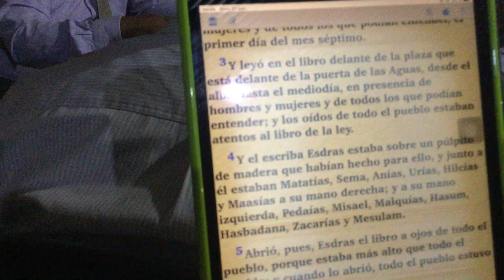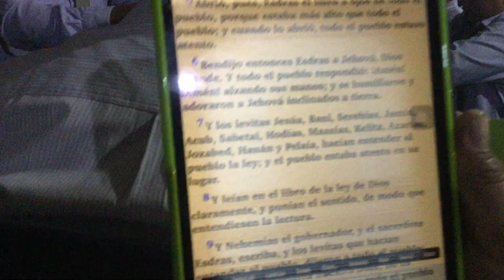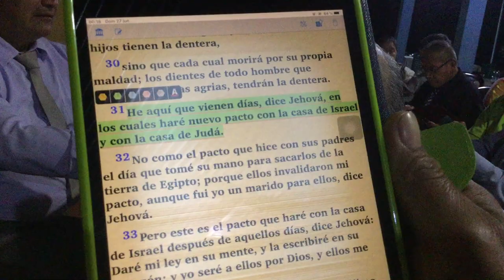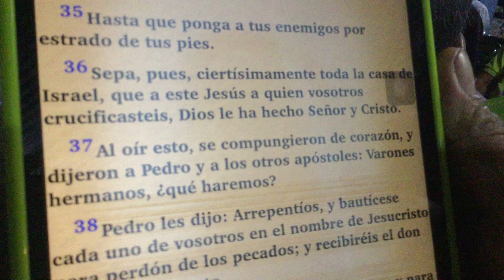COMPANERISMO TUMBES PERU Sábado 26 de Junio del 2021